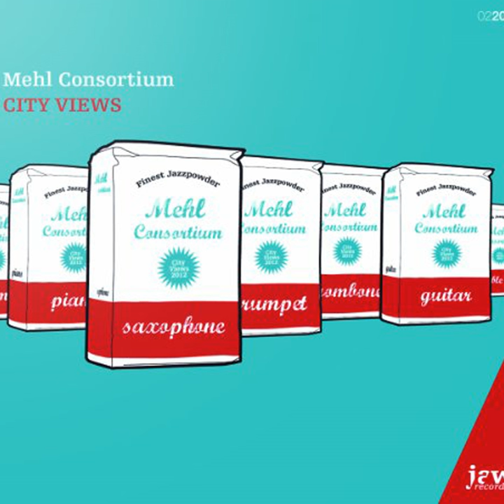Rottweiler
Rottweiler · Mehl Consortium

City Views

Arranger: Magnus Mehl
Composer: Magnus Mehl
Music Publisher: D.R